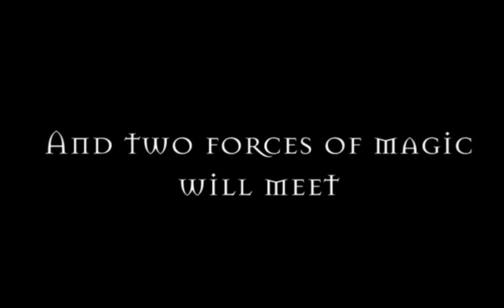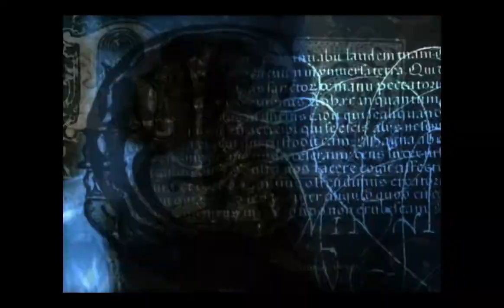SYTYCV audition reel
"Cherry tree. Hate in my heart, love in my mind"
My audition for So You Think Yo Can Vid 2011
1. 'Meeting Avalon' Charmed/Merlin crossover trailer
2. Morgana- Merlin 'Always a woman to me'
3. Two parts of my 'Fred and George', 'The fight for you is all I've ever known tribute Harry Potter
4. Arthur and Morgana Merlin 'If I never knew you'
5. Charmed 'New Divide' opening credits
6. Three parts of my 'Never say Never' Sad moments multifandom tribute BEST VIDEO
7. Paige and Kyle Charmed 'Someone like you'
8. CharmedxDestiny multifandom 'Gold forever'